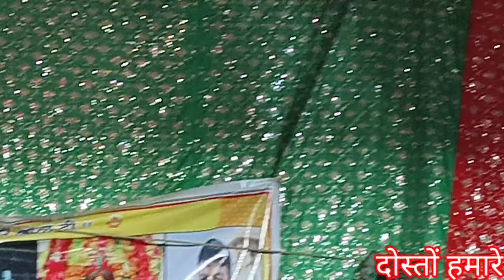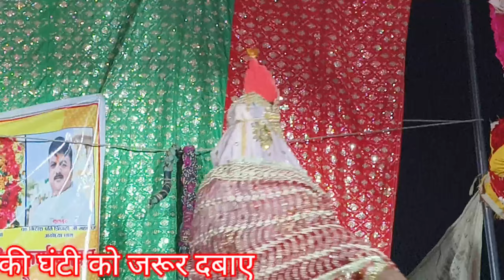दिनांक 2-5-2024 दिन गुरुवार को कहा बजेगी भटनोसा नौटंकी मोहम्मद इदरीश की नौटंकी मुमताजअली भटनोसा चैनल